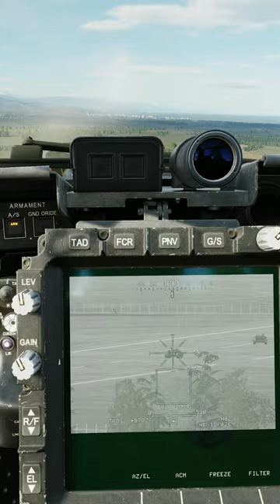DCS World:AH-64D Caçando 4#shorts